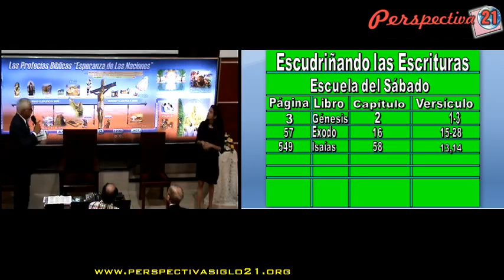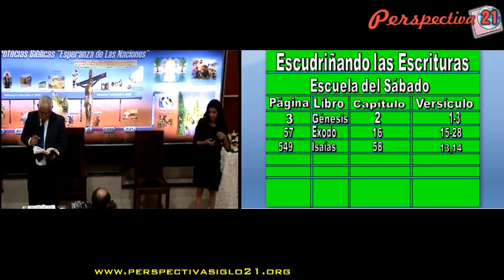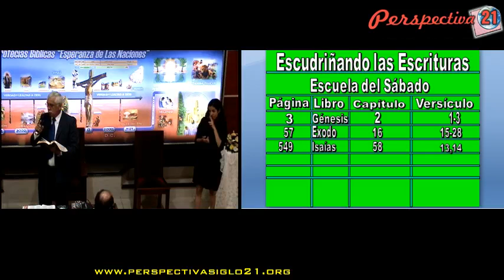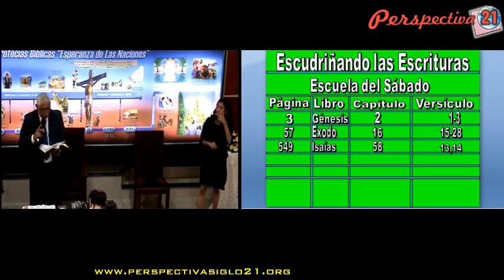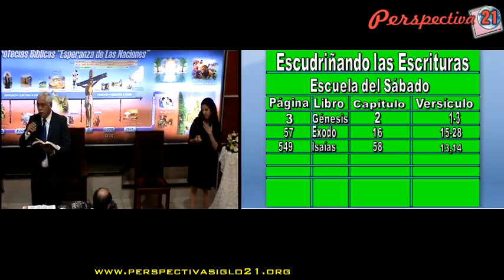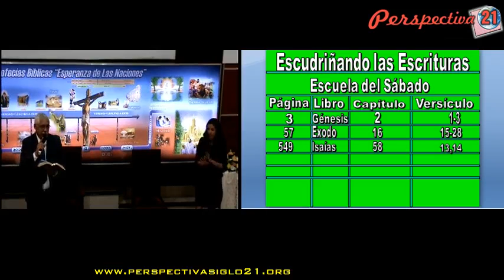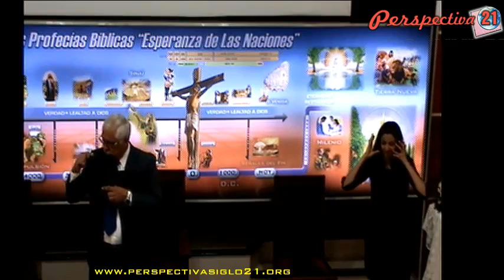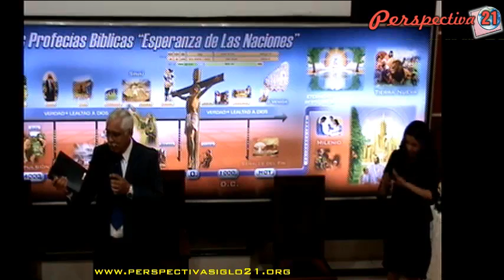El sábado, un día de esperanza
Tema: El sábado, un día de esperanza - Seminario Las Profecías Bíblicas: Esperanza de las Naciones